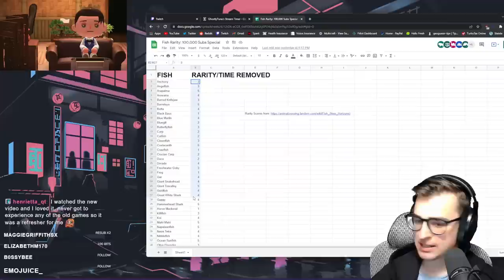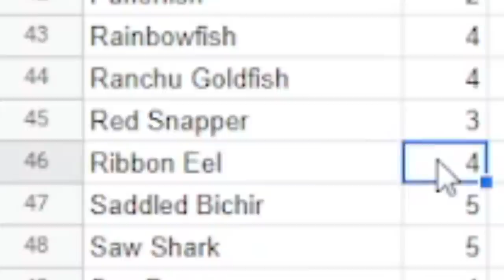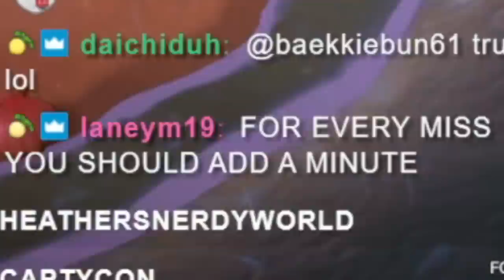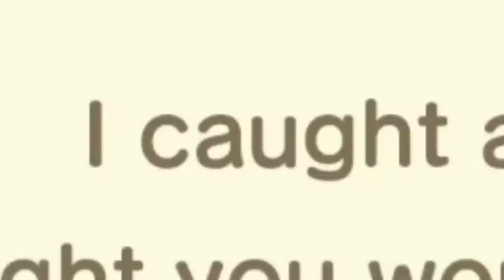Playing ACNH for 100,000 Seconds, but Catching Fish Removes Time! (100,000 Subscriber Special!)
100,000 seconds (or about 27.78 hours) of Animal Crossing New Horizons. Depending on the rarity of the fish, I'll remove anywhere from 1 to 5 minutes from the challenge! The full challenge took about 5 and a half hours to complete, so here are the edited down highlights!